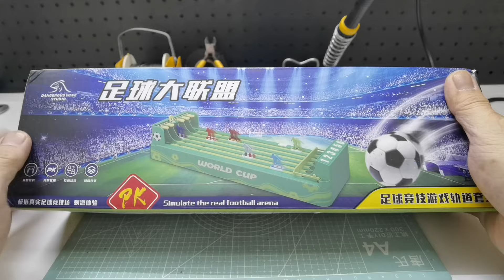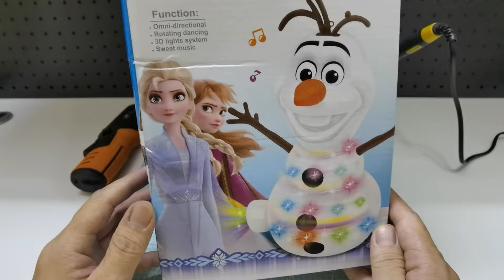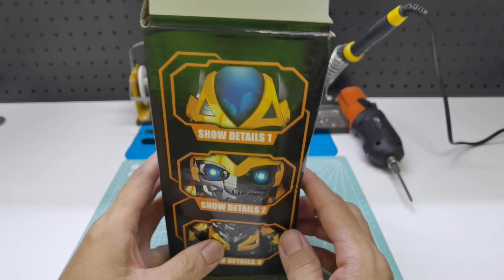1 hours 45 min of satisfying Toys Repair and unboxing Playing Collection